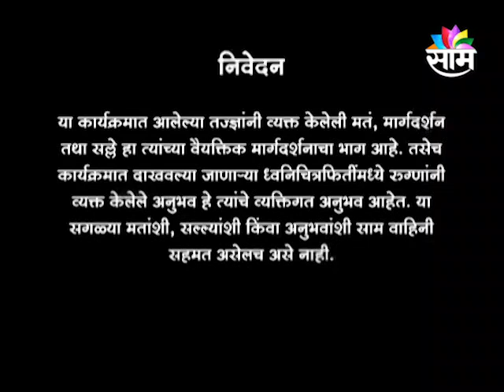20/02/2022/ DHAN KI BAAT / CHINMAY DUDHANE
20/02/2022/ DHAN KI BAAT / CHINMAY DUDHANE